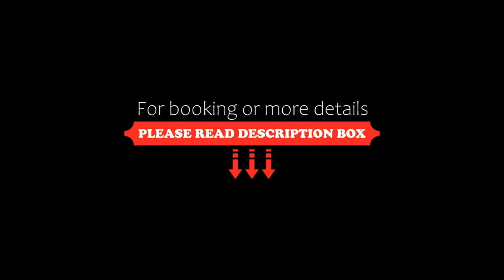Boardinghouse St.Pauli, Hamburg, Germany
About Property:
Located in Hamburg, 1.3 km from Port of Hamburg, Boardinghouse St.Pauli provides accommodation with a garden, private parking and a terrace. Among the facilities at this property are a concierge service and a tour desk, along with free WiFi throughout the property. Certain rooms at the property include a patio with a lake view.
At the hotel, each room comes with a wardrobe, a flat-screen TV, a private bathroom, bed linen and...
Property Type: Hotel
Address: Königstrasse 7, Altona-Altstadt, 22767 Hamburg, Germany
Searching For
1. Boardinghouse St.Pauli - Hamburg - Germany
2. Boardinghouse St.Pauli - Hamburg - Germany Address
3. Boardinghouse St.Pauli - Hamburg - Germany Rooms
4. Boardinghouse St.Pauli - Hamburg - Germany Amenities
5. Boardinghouse St.Pauli - Hamburg - Germany Offers and Deals
Audio Credit:
Track Title: Blank Slate
Artist: VYEN